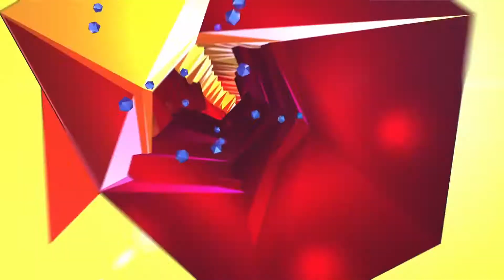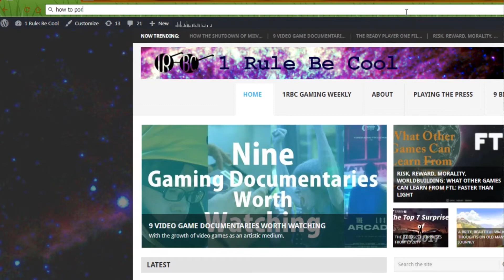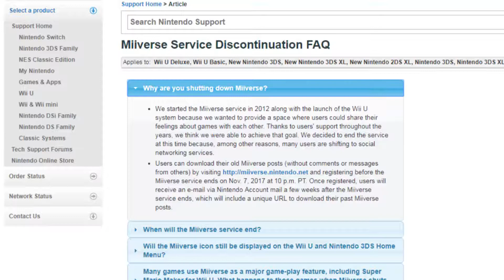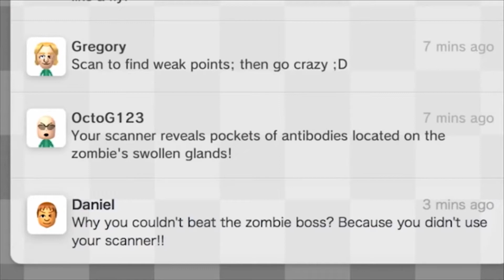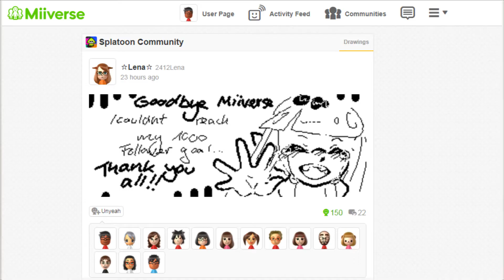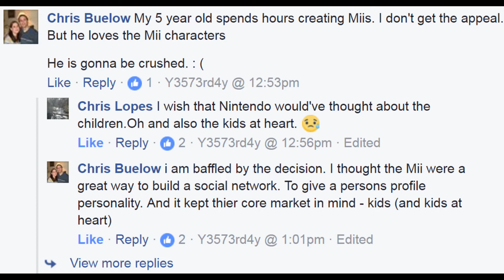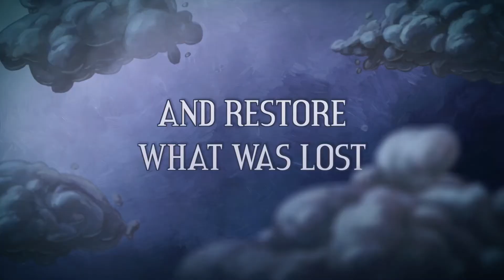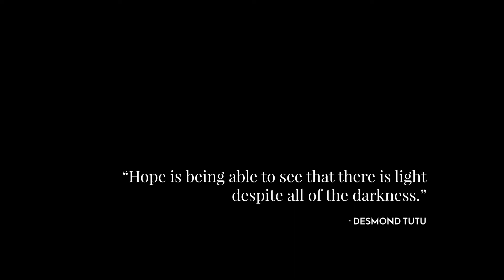1RBC Gaming Weekly - Nintendo Unveils New Indies, Gamers Making Difference After Disaster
This week in gaming, Nintendo unveiled new indie games, gamers are making a difference after Hurricane Harvey, the new Sonic game ran into some DRM trouble and more legendaries have been added to Pokemon Go.